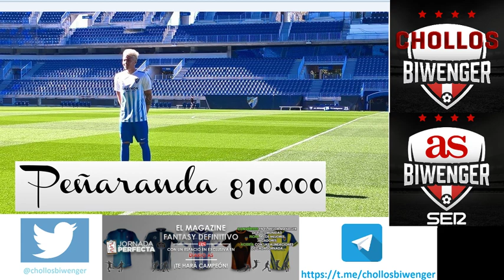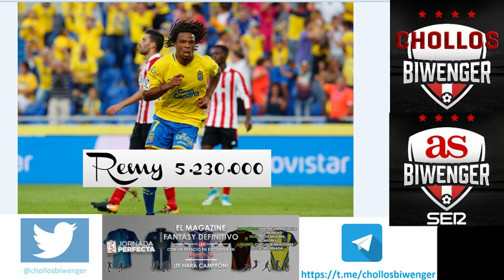TOP 5 Delanteros relación calidad precio en Biwenger